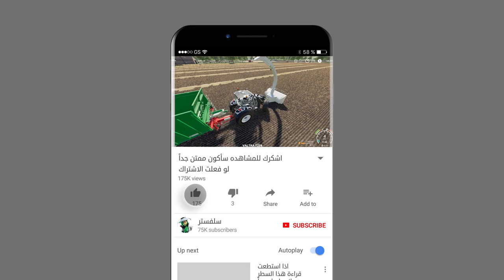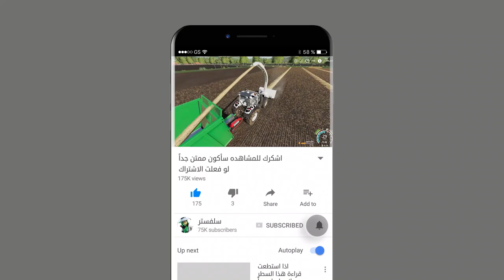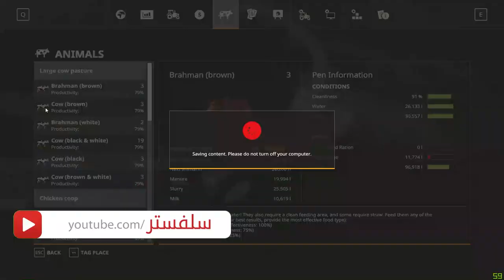زراعة قصب السكر ج3 يوميات محاكي_المزرعة 20 🚜💸